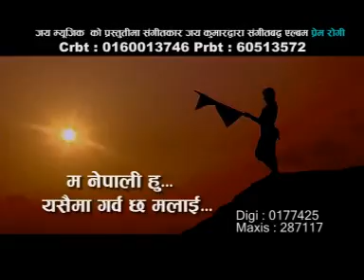Nepal Mero Ghar | Raju Pariyar | Jay Music Centre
Song Title: Nepal Mero Ghar
Vocal: Raju Pariyar
Lyrics: Raju Pariyar
Director: Shiv B.K
Company: Jay Music Centre